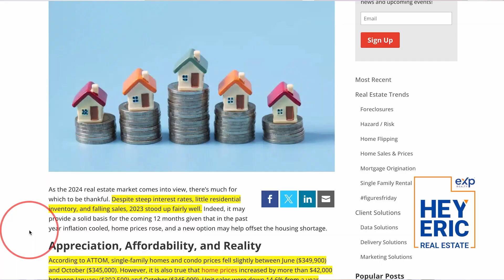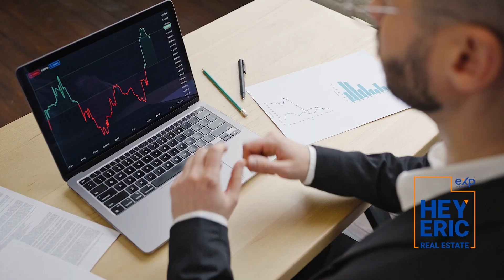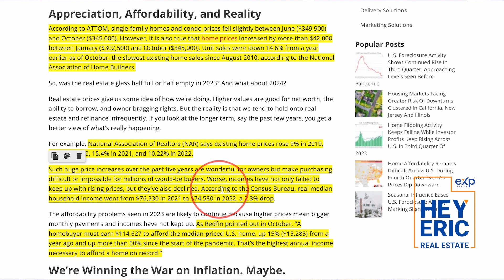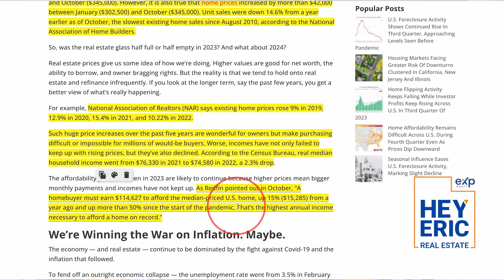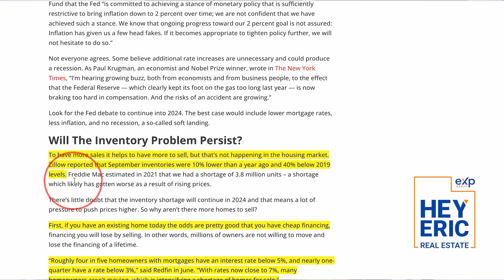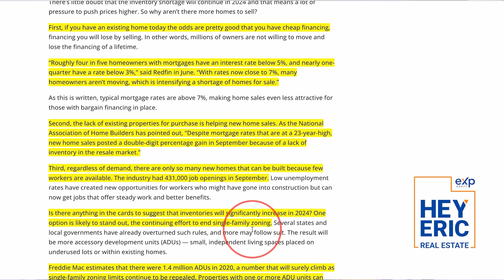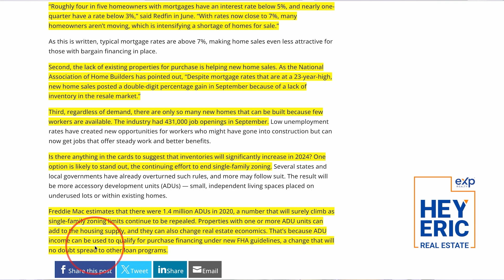Home Affordability in Salt Lake City Utah and Across the Country is Down the Drain!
🏡 Discover Home Affordability in Salt Lake City, Utah! 🏔️

Looking to make Salt Lake City your home? Wondering about the housing market and affordability? You're in the right place! In this video, we dive deep into the factors that have created the affordability problem for buyers in Utah and across the country.

📈 Why Salt Lake City?
Salt Lake City boasts a thriving economy, stunning landscapes, and a strong sense of community. Whether you're a first-time homebuyer or considering a move, Salt Lake City offers a range of options to suit your lifestyle and budget.

🤔 Have Questions?
Drop your questions in the comments below! Our goal is to provide you with all the information you need to make an informed decision about homeownership in Salt Lake City.

Eric Gardiner | EXP Realty | Hey Eric Team

Ready to make Salt Lake City your home? Let's explore the possibilities together! 🏠✨

🔥  AGENTS! 🔥  Interested in learning how to partner with me at EXP Realty? Shoot me a message and lets chat.